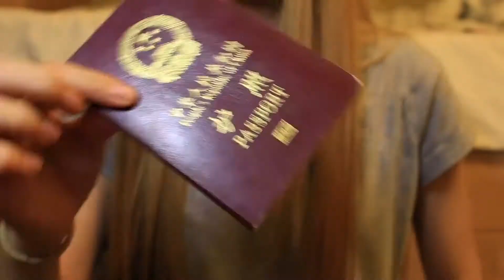【Travel with me】尼斯旅行Part1：出门旅行我都带了些什么？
自制 15号一早就要去尼斯玩耍啦~
这次的话会出一个Vlog，算是跟大家一起分享一下我的旅行吧。
另外感谢男票对我买买买大业的支持，所有日本的东西都是他友情赞助哒⁄(⁄ ⁄•⁄ω⁄•⁄ ⁄)⁄

Chanel唇膏试色可参考：av4188555
Revlon唇膏试色可参考：av4181852

谢谢大家的支持啦。